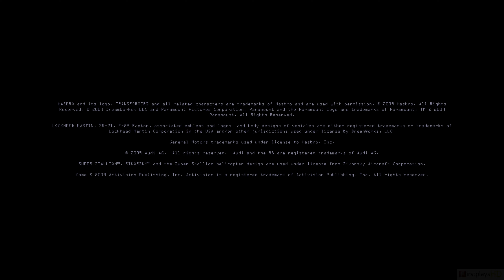Transformers: Revenge of the Fallen (2009) - PC Gameplay 4k 2160p / Win 10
Try these if game is not working:
▪ dgVoodoo 2
▪ DxWnd

Transformers: Revenge of the Fallen is a third-person shooter video game based on the 2009 live action film Transformers: Revenge of the Fallen. It is the sequel to 2007's Transformers: The Game, and the second video game adaptation of the live-action Transformers film series. The PlayStation 3 and Xbox 360 versions of the game were developed by Luxoflux, and ported to Microsoft Windows by Beenox. The PlayStation 2 and Wii versions were developed by Krome Studios, and the PlayStation Portable version was developed by Savage Entertainment. All version of the game were published by Activision, and released on June 23, 2009 in the United States. Australia received the game one day later, and Europe on June 26. A sequel, Transformers: Dark of the Moon, was released in June 2011, based on the film on the same name.

All versions of the game loosely follow the plot of their film they are based on. Following the death of their leader, Megatron, the Decepticons have gone into hiding on Earth, while the Autobots have formed an alliance with humanity to hunt them down. The Decepticons are secretly being aided by a new enemy, The Fallen, who seeks to activate an ancient machine that would provide them with enough Energon to defeat the Autobots, destroying the Sun and all life on Earth in the process. The PC, PlayStation 3, and Xbox 360 versions of the game feature a split-campaign format, with players choosing to join either the Autobots or the Decepticons, and completing various missions for whichever faction they chose. The PlayStation 2 and Wii versions combine the Autobot and Decepticon stories into one campaign that alternates between the two factions.

Transformers Revenge of the Fallen: Autobots and Transformers Revenge of the Fallen: Decepticons are the Nintendo DS versions of Revenge of the Fallen, developed by Vicarious Visions. Similar to Transformers Autobots and Transformers Decepticons, the DS version is split into two separate games, following either the Autobots' or the Decepticons' perspective.

Revenge of the Fallen received mixed reviews on the PlayStation 3 and Xbox 360 systems, holding scores of 63.55% and 63.46% at GameRankings and 63 and 61 out of 100 at Metacritic, with criticism directed towards its bland graphics and repetitive missions in story mode. Although the online mode was praised, it received criticism for its connection problems. The PlayStation 2 and Wii scored lower, with 46% and 53% at GameRankings, respectively. The DS iterations fared slightly better, with a critic average of 66.82% for Autobots and 69% for Decepticons at GameRankings.

░▒▓ PC Hardware ▓▒░

CPU: Intel Core i7 8700K
RAM: 32 GB
GPU: GeForce RTX 2080 SUPER
OS:  Windows 10 64bit

░▒▓ Recording HW/SW ▓▒░

Nvidia Share